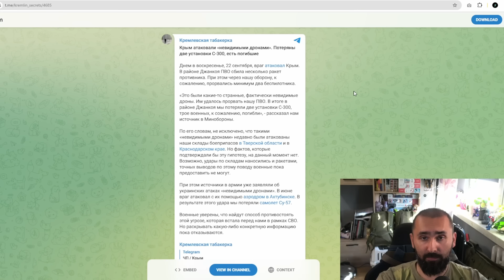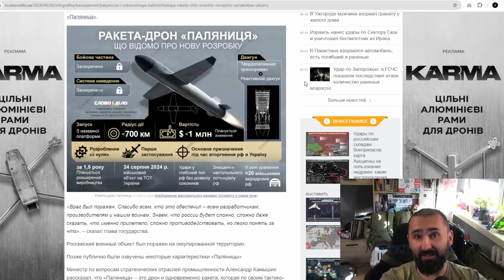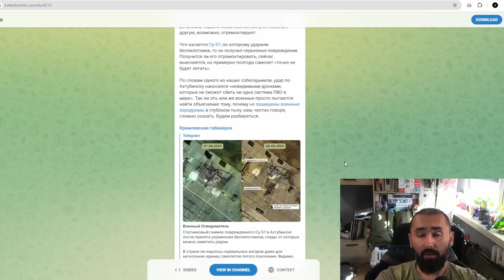Wyrzutnie S-300 na Krymie zniszczone. Rosjanie mówią o "niewidzialnych dronach"